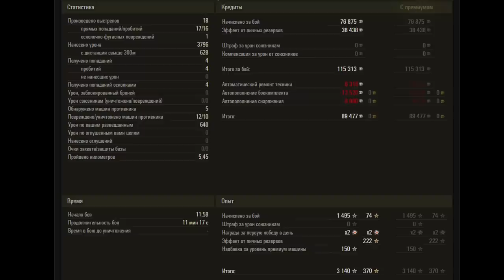Lansen C реплей | ПРИШЛИ СВОЙ РЕПЛЕЙ! 🎥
Рубрика ПРИШЛИ СВОЙ РЕПЛЕЙ - ролики в которых показаны лучшие бои на различной технике с моей озвучкой, хочешь попасть в рубрику - просто пришли свой реплей world of tanks

На этот раз вашему вниманию будет бой на Lansen C - шведский средний танк 8 уровня, интересная машина, которой у меня в ангаре нет.
В ролике увидите обзор танка, хороший бой, много медалей и недооцененность... На Lansen C реплей прислал в рубрику "ПРИШЛИ СВОЙ РЕПЛЕЙ!", я оценил реплей и решил, что он более чем достоин!
Есссесно я старался сделать это все с юмором, выделяя забавные моменты wot своими эпитетами и мемчиками, преподнося это как WoT приколы, поэтому, надеюсь, вы не заскучаете ;)